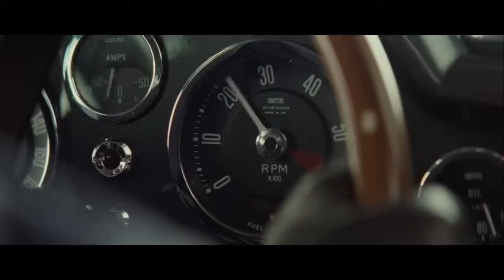Spectre Ending Rescore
Spectre Finale featuring music from John Barry David Arnold, Thomas Newman and David Newman.